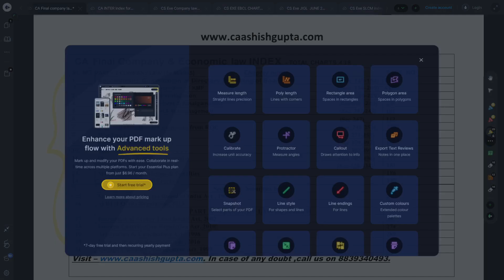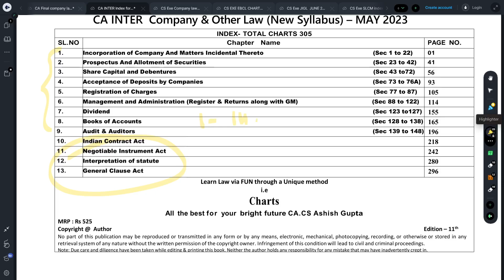All E- books @99 Only till 15 March 2023 for CA , CS Courses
You will get ebooks of CA & CS Courses.
All are available @99 Rs only.